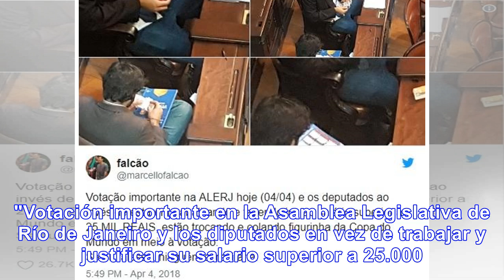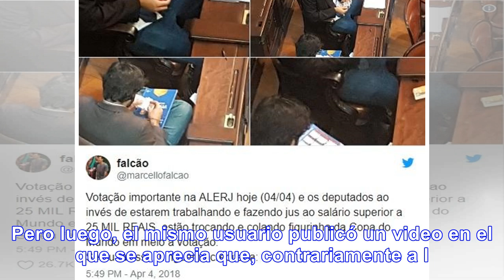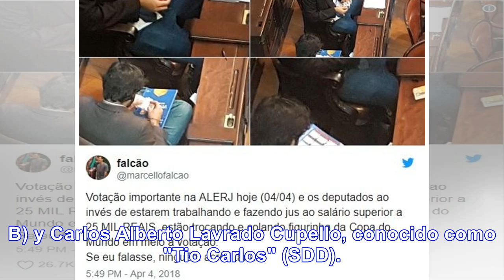Intercambian figuritas del Mundial en Asamblea Legislativa - Noticias